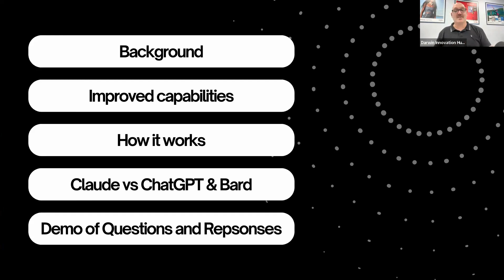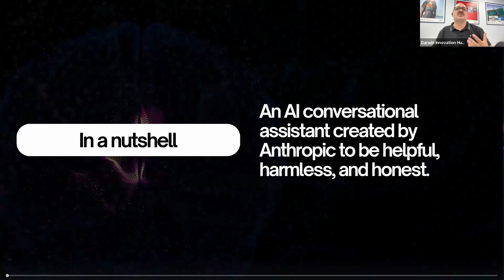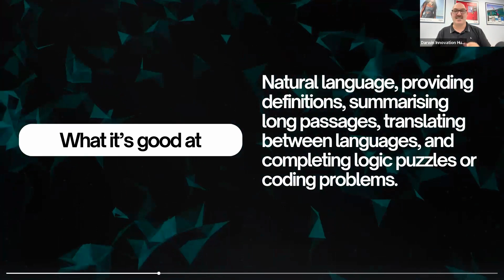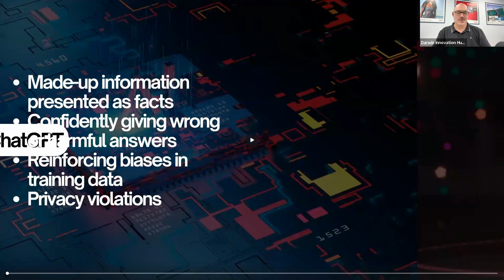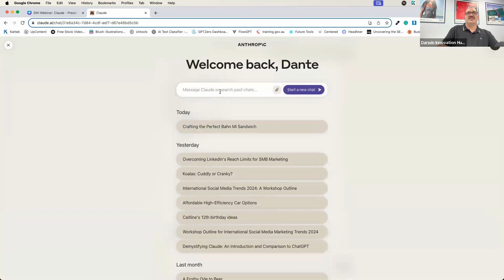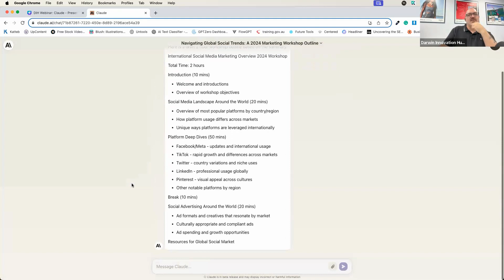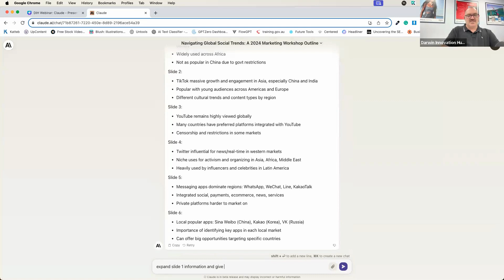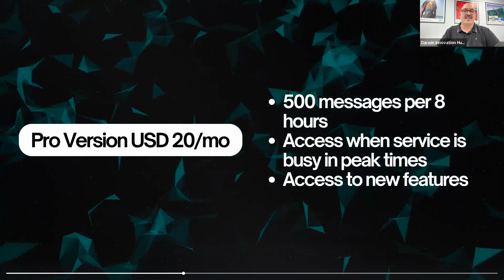Introduction to Claude AI - Advanced alternative to ChatGPT for startups and founders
Claude is a little like ChatGPT. It's a large language AI model that you can chat with and request information back in a format that you want.
ChatGPT Plus, with its larger model, excels in creativity and complex reasoning, supplemented by a wide array of plugins for diverse tasks.

Claude Pro stands out for its ability to comprehend and summarize large volumes of text rapidly, along with its constitutional AI design for improved alignment with human values.

So what does that mean in the context of what you will use in your business?

Learn about Claude and see a number of use cases such as:
1 . Reading and analysing uploaded files
2 . Work with much longer prompts
3 . Work with information after 2021
4 . Access links and summarise the contents

This online class is delivered by Expert In Residence, Dante St James, as part of Darwin Innovation Hub's Start NT program.

StartNT is an in-house program designed, tested and run exclusively through the Darwin Innovation Hub. It provides a “life-cycle” commercialisation pathway for companies looking to scale and become “investment ready” in the Northern Territory.